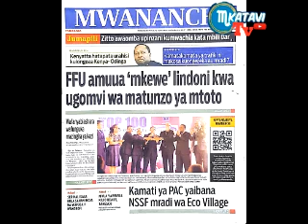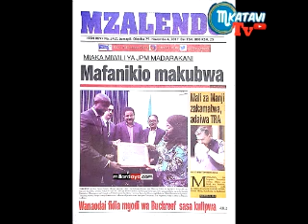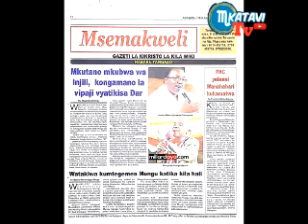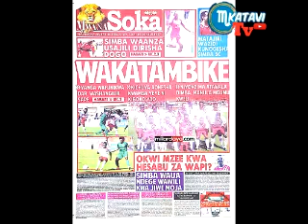DAMKA NA MAGAZETI ya LEO JUMAPILI TAR 29 10 2017